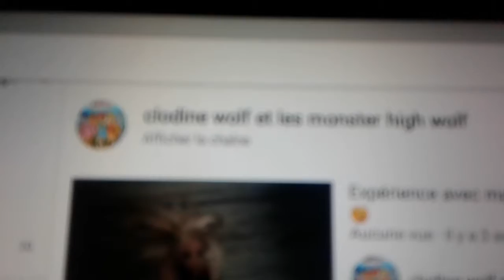Pub pour ma chaine ☺☺☺😀😁😀